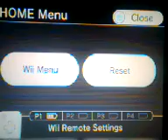Punch Out Wii Contender Playthrough Part 3/6